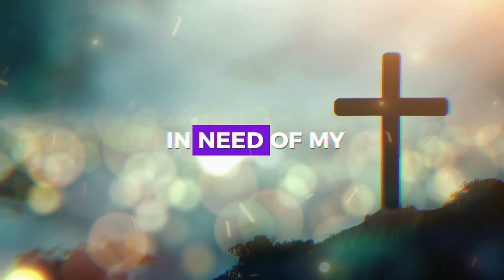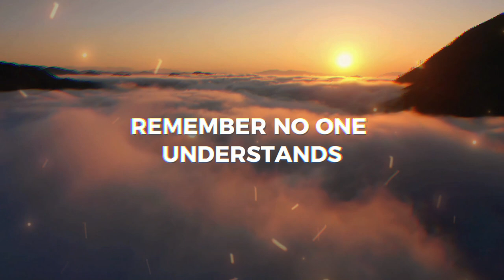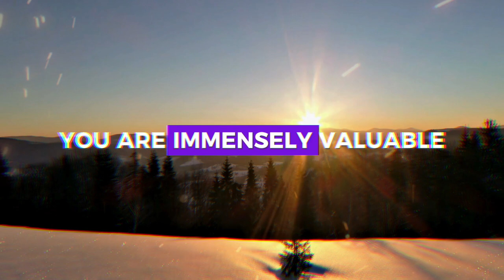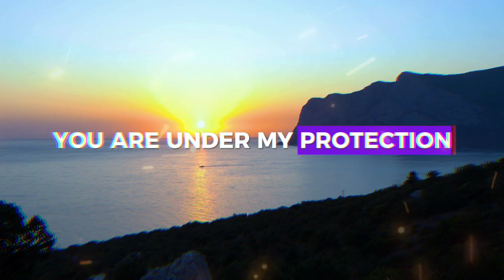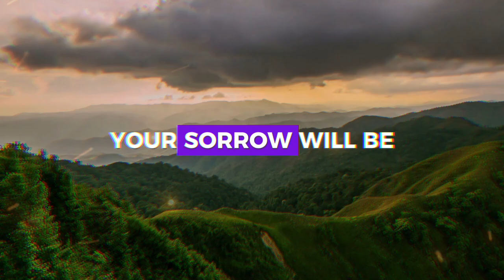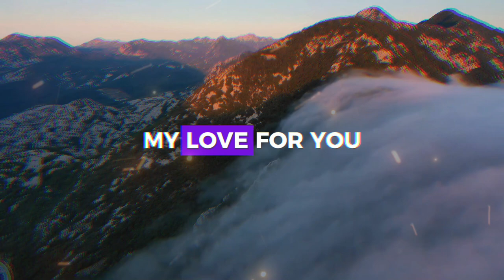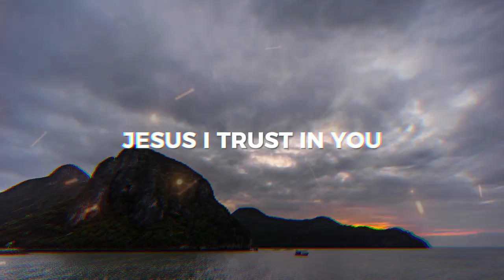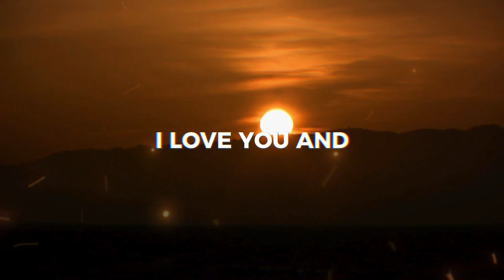THIS IS YOUR LAST CHANCE!!! IF YOU SKIP I WILL LEAVE YOU ➨ Gods Message for You | EternalEchoes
THIS IS YOUR LAST CHANCE!!! IF YOU SKIP I WILL LEAVE YOU ➨ God Message for You | EternalEchoes

God helps
Godly quotes
Bible Quotes
God Message Tarot
Financial abundance
Angels message
Jesus message
Godly quotes
Lord Helps
Jesus quotes
God
God message
Jesus
Jesus message
God messages
Urgent message from God
Jesus says
Angel Signs
God msg
Angels message
Universe message
Money miracle
Life quotes
Faith quotes
Universe message
Angel message
God Message For You Today
God says
Positive life affirmation
1111
Inspirational message
Spiritual guidance
Overcoming challenges
Belief and trust
Inner strength
Positive mindset
Self-improvement
Emotional healing
Personal growth
Spiritual journey
Hope and encouragement
Finding purpose
Motivational speech
Self-worth and self-esteem
Divine guidance
Divine intervention